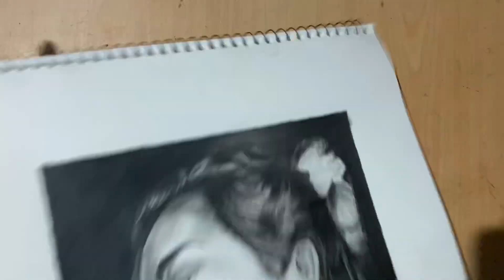How to Sketch a realistic portrait